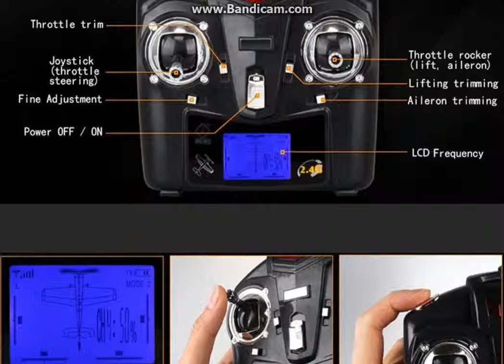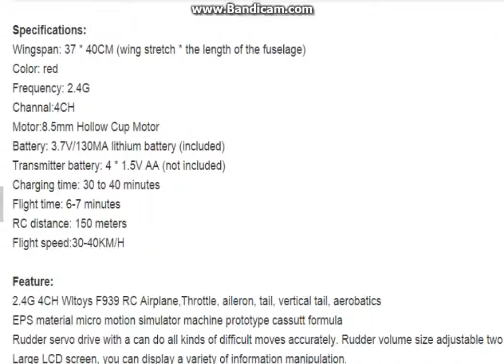Remote Control Toys Wltoys F939 rc Airplane